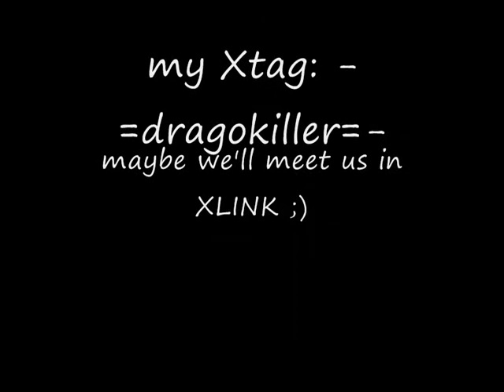MHP2G/MHFU JUMP Gypceros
In this video we slay 6!!! LV31 Gypceros!! This was hard!
And to those who say "oh this is easy":
shut up because JUMP is the highest LV, its higher than G***!!!

In diesem video töten wir 6!!! Gypceros alle LV31!!! Das war schwer^^
Und and die, die sagen "oh das is doch voll easy"
Maul halten, denn JUMP is das höchste LV, höher als G***!!!